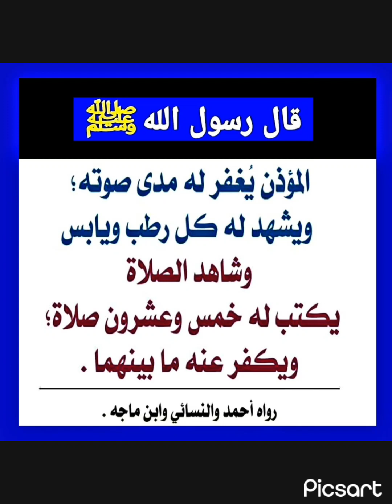قال رسول الله ﷺ: أفضل دينار ينفقه الرجل: دينار ينفقه على عياله، ودينار ينفقه على دابته في سبيل الله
قال رسول الله ﷺ: أفضل دينار ينفقه الرجل: دينار ينفقه على عياله، ودينار ينفقه على دابته في سبيل الله، ودينار ينفقه على أصحابه في سبيل الله ¦¦ صحيح الإمام مسلم ¦¦ محمود منصور